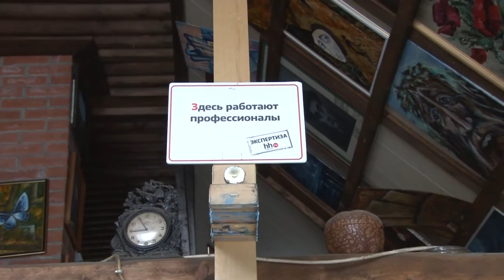Виктор Кобзев, живопись, графика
Акртический экспедиционный художник, подводник, капитан 2- ранга.